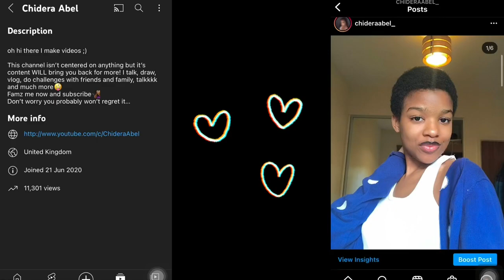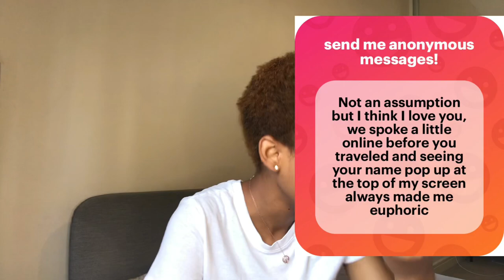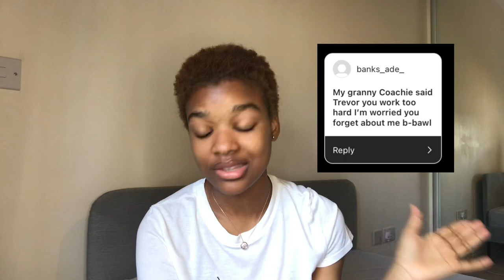reacting to my subscribers’ RANDOM MESSAGES!! | Chidera Abel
I am absolutely in love with this video and I hope you are too!

capcut
phonto (thumbnail)
iphone 7

~sub count~
982 people with great taste🤍

byeee